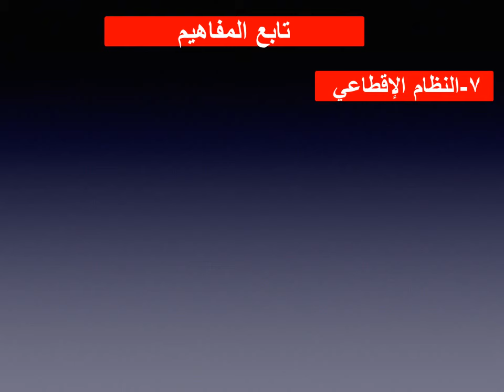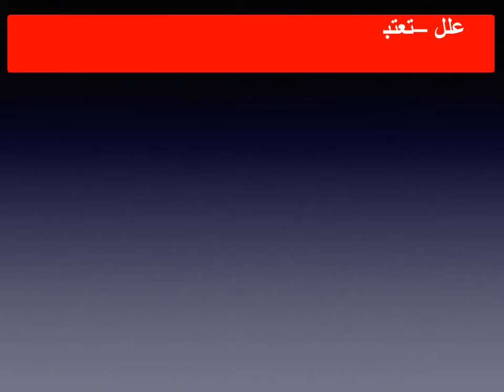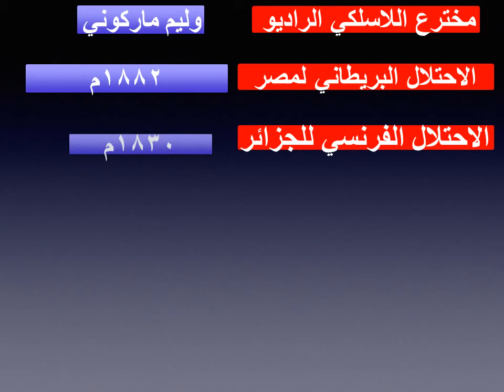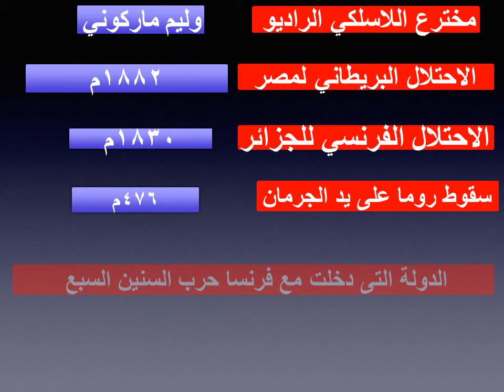مراجعة التاريخ الحديث والمعاصر الثاني عشر أدبي 2020 الفصل الدراسي الأول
تاريخ_العالم_الحديث والمعاصر الصف الثاني عشر
مبادئ علم الجغرافيا وعلم الإقتصاد للصف الحادي عشر أدبي
قضايا البيئة والتنمية المعاصرة للصف الثاني عشر أدبي
تاريخ الكويت للصف العاشر
للمرحلة الثانوية العامة القسم الأدبي